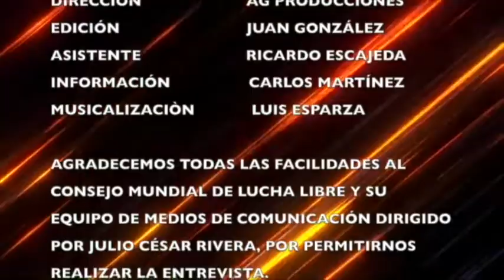Titanes del Ring - Esfinge (Capítulo 82)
Les compartimos la entrevista con Esfinge, uno de los 16 participantes del Torneo de La Leyenda Azul, este próximo 26 de noviembre.

Cuentas Oficiales:@cmll_mx @esfinge.cmll